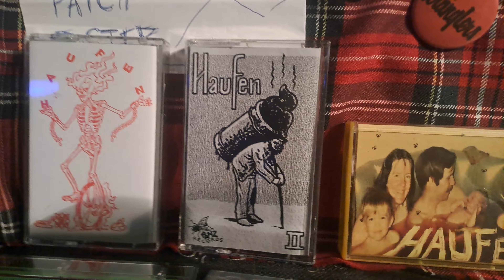HAUFEN haben eine neue Kassette gemacht!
get it fast before it goes up on Discogs for 300$, idiot!